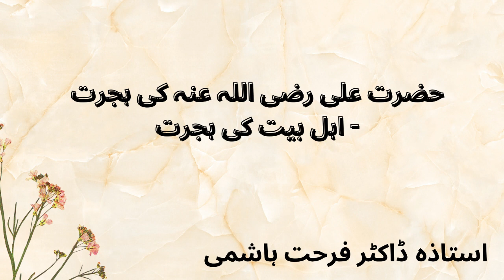Tajalliyaat e Nabuwwat DAY 24 Part 1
Nabi (s.a.w) Ki Hijrat -
Madinah Ki Rah Mein - Madina Mein Dakhila

By Safiur Rahman Mubarakpuri
Taught By Dr.Farhat Hashmi
ON EVERY FRIDAY
AT 4:00 PM (Pakistan Timings )